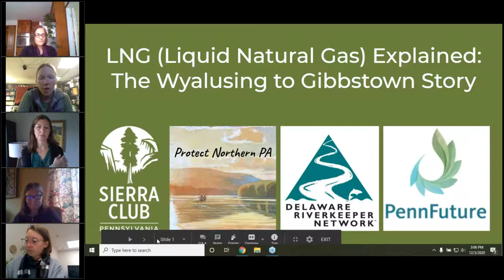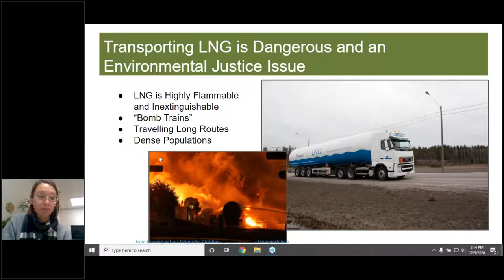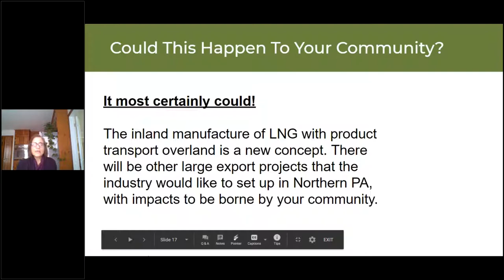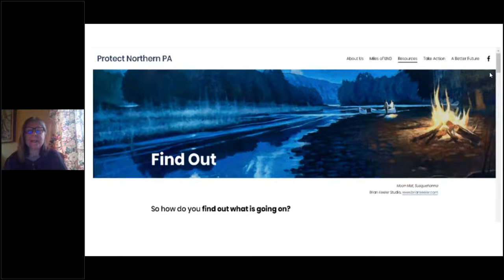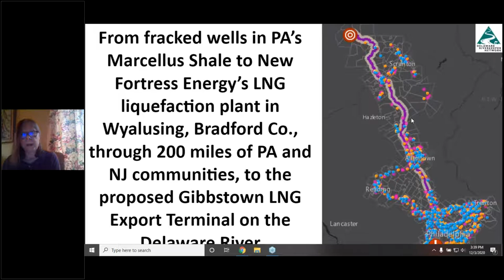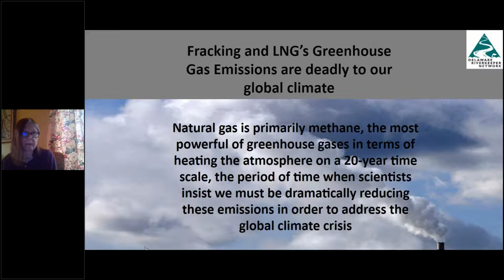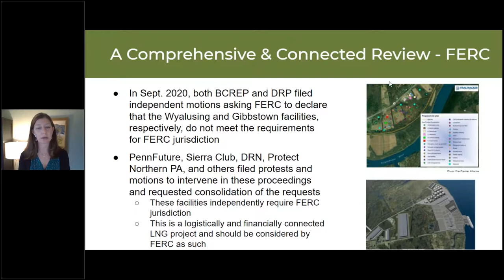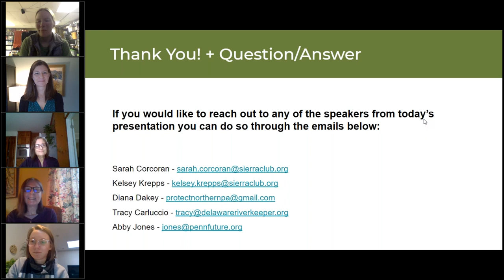LNG Liquid Natural Gas Explained The Wyalusing to Gibbstown Story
New Fortress Energy LLC and its subsidiaries are pushing for an $800 million plant in Bradford County to convert fracked gas to liquid natural gas (LNG) as well as a port in Gibbstown, New Jersey to ship it and other fossil fuels overseas.

Join speakers from Sierra Club, Delaware Riverkeeper Network, PennFuture and Protect Northern PA to learn more about the impacts of LNG and how the proposed Wyalusing and Gibbstown facilities are deeply connected. There will also be a discussion on what has been done to fight these facilities and what can still be done.